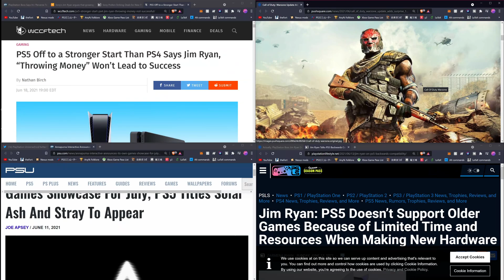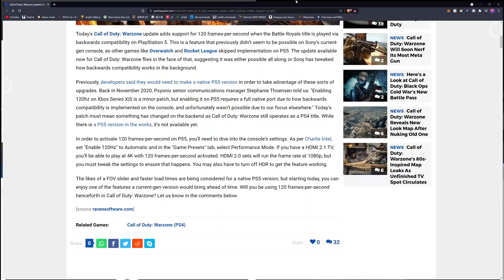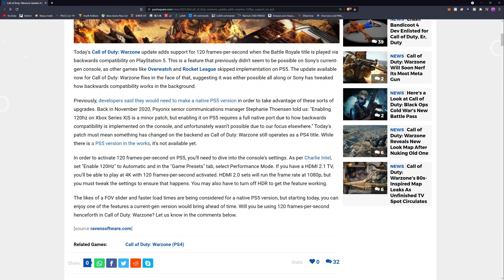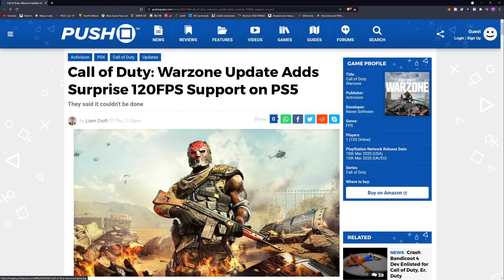PS5在庫が日本に来ない理由+在庫の改善についてもう少し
日本軽視という話はよく聞きますが実際のところどうなのでしょうか。それと在庫の増加についてももう少しわかってきました。